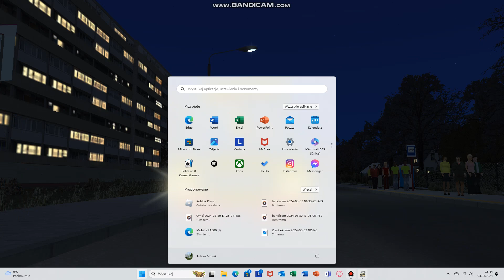Linia 211 do Dąbrówka Wiślana Autobus A380 Warszawa Białołęka by ReMi